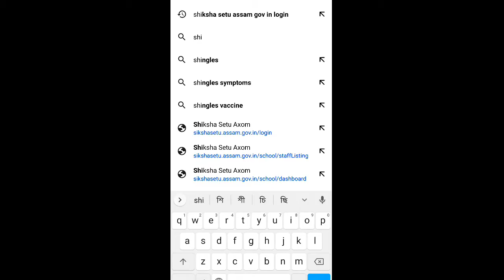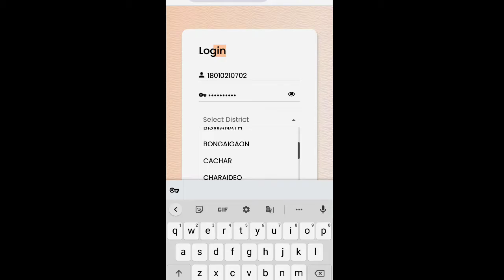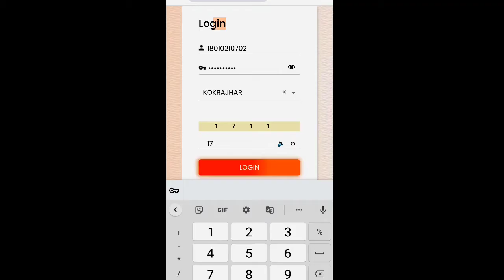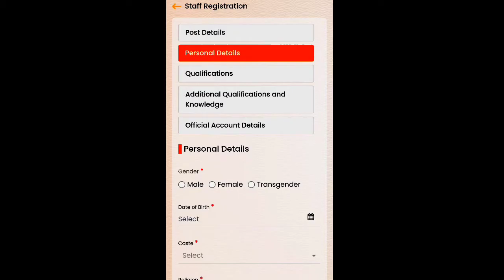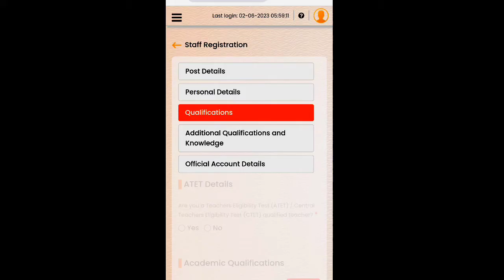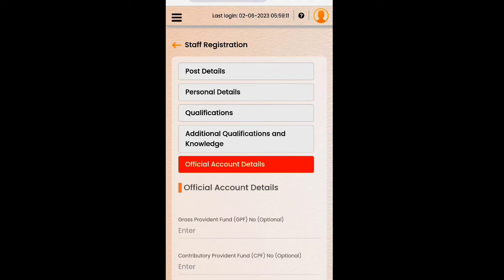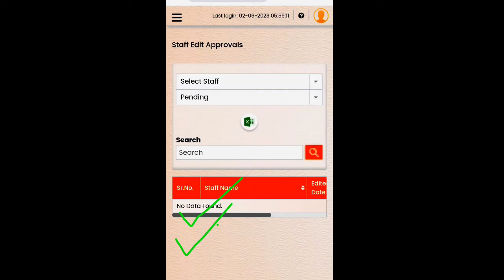How to Register , Update and Approve Your Name in Shiksha Setu Portal । Newly Joined Teacher ।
Your Queries..

how to register name in sikhsha setu assam app,
shiksha setu assam,
shiksha setu assam app,
how to approve name in sikhsha setu assam app,
how to update profile in Shiksha Setu Portal,